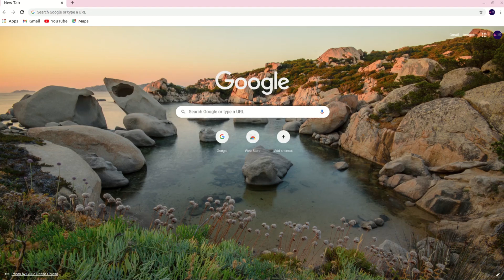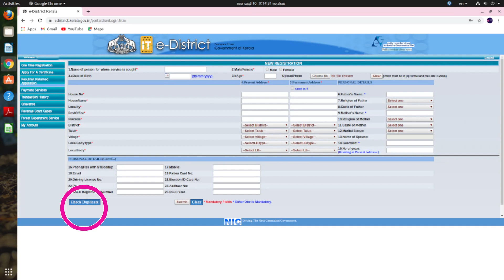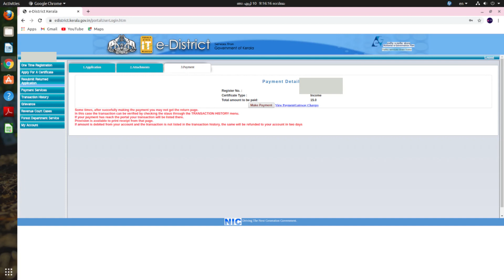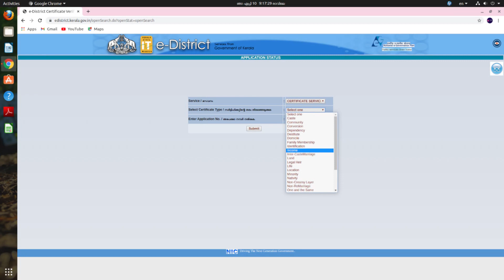CERTIFICATES ONLINE VIA EDISTRICT KERALA || ഓണ്‍ലൈനില്‍ സര്‍ട്ടിഫിക്കറ്റുകള്‍ക്ക് അപേക്ഷിക്കാം.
Various certificates are required to prove our claim.
Most of the certificates are available from Village Office and Taluk Office
Many other services are being incorporated in the e-District portal managed by NIC
We can easily apply for certificates through this website
This video is uploaded for understanding the methodology for applying online
Income certificate, Caste certificate, Community certificate, Relation certificate, Non remarriage certificate, Possession certificate, widow/widower certificate, Non creamy layer certificate, and many more...

SOME LINKS ARE PROVIDED HERE FOR EASY ACCESS TO SOME CERTIFICATE CRITERIA

Community Certificate

OUR OTHER IMPORTANT VIDEO LINKS